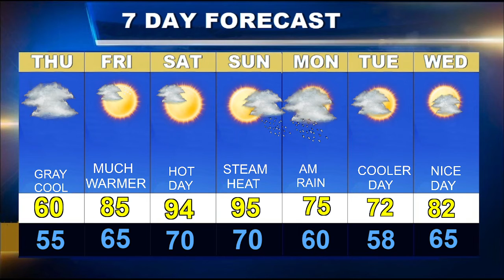Weatherblast Forecast Updated on 5/19/22